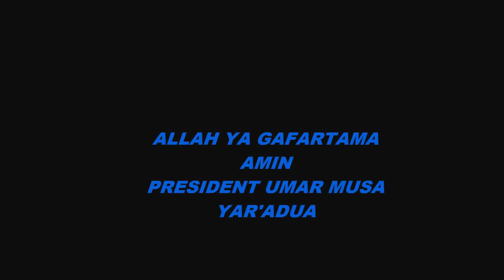YARADUA TA'AZIYA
Late president umaru musa yaradua